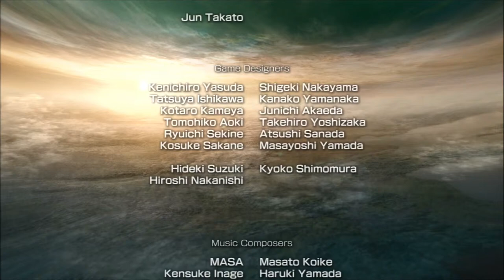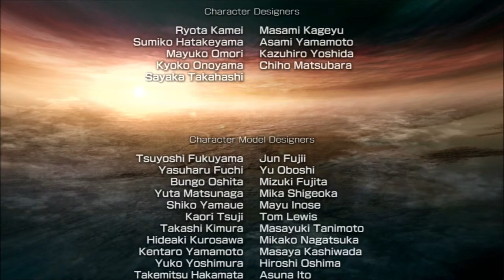Dynasty Warriors 6 - Liu Bei Musou Mode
Time for Liu Bae to Liu Bang like the king of Han Zhong.